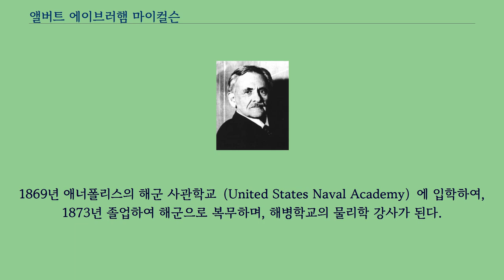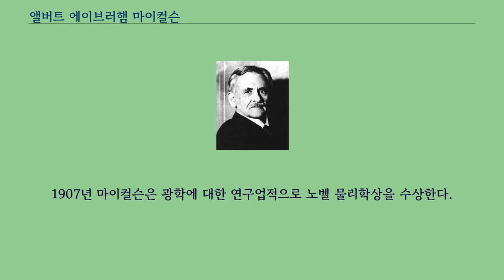앨버트 에이브러햄 마이컬슨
앨버트 에이브러햄 마이컬슨（Albert Abraham Michelson, 1852년 12월 9일 - 1931년 5월 9일）은 폴란드계 미국인 물리학자이다.
빛의 속도와 에테르에 관한 업적을 남겼다.
폴란드에서 유대인 집안에서 태어나 2세 되던 해 부모와 함께 미국으로 이주해 온다.
1869년 애너폴리스의 해군 사관학교（United States Naval Academy）에 입학하여, 1873년 졸업하여 해군으로 복무하며, 해병학교의 물리학 강사가 된다.
그 이후 유럽에서 2년간 공부하여 광속측정에 관심을 갖게 된다.
1881년 해군을 그만두고 유럽에서 유학하였다.
클리블랜드 대학 물리학 교수를 거쳐, 시카고 대학 교수를 지냈다.
마이컬슨은 광속에 대한 연구를 시작하여 1881년 마이컬슨 간섭계를 발명해내어, 그것으로 지구상의 공전 궤도에 따르는 방향과 빛의 속도가 거의 같음을 실제로 측정하였다.
에드워드 몰리와 함께 당시 빛의 매질로 가정되었던 에테르를 검출하기 위해 공전운동하고 있는 지구와 에테르의 상대운동에 따른 광파의 간섭을 검출하는 실험을 반복한다.
（마이컬슨-몰리 실험） 그러나 빛이 에테르같은 매질을 통해 전달되는 파동이었다면 검출되었어야 할 간섭현상은 검출되지 않는 결과로 끝맺게 된다.
그러나 이 결과는 어떠한 방향으로든 움직이는 물체에서 관측한 광속도는 언제나 일정하다는 광속 불변의 법칙의 발견으로 이어져, 후에 알베르트 아인슈타인의 특수상대성이론의 기반이 된다.
（그러나 아인슈타인의 편지에 따르면 이론을 전개하는데 별다른 영향을 끼치지 못했다고 한다.
）. 그러한 이유로 교과서의 특수상대성이론 설명에 언제나 제일 먼저 등장하는 것이 마이컬슨과 몰리의 실험이다.
또한 마이컬슨은 정확한 광속도를 구하는 실험을 반복하여 그가 얻어낸 초속 18만 6,153마일이라는 숫자는 당시 최고의 정밀도를 자랑했다.
1907년 마이컬슨은 광학에 대한 연구업적으로 노벨 물리학상을 수상한다.
이는 미국인이 과학부분에서 노벨상을 수상한 첫 번째 사례였다.